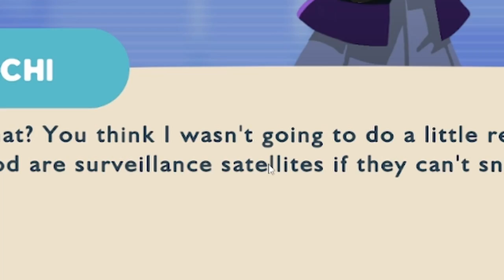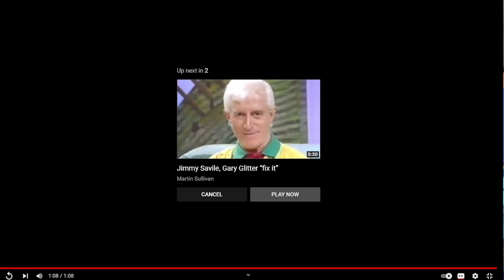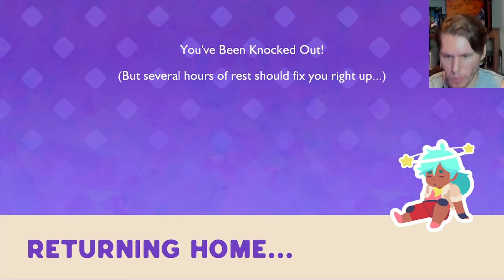Slime Rancher 2 - Jerma's Final Stream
Originally streamed/recorded on September 24th, 2022.

Editor:
Jack Clishem